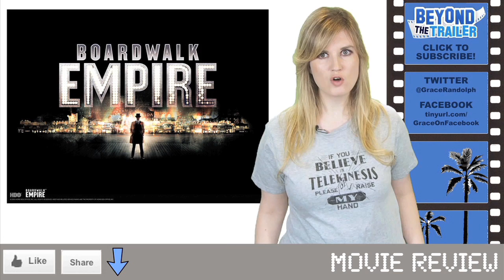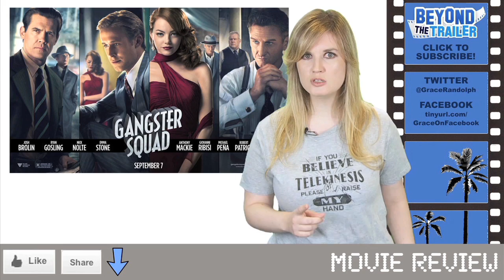Lawless Movie Review : Beyond The Trailer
Lawless Movie Review!  Beyond The Trailer host Grace Randolph gives you the low-down on Lawless starring Tom Hardy, Shia LaBeouf, Guy Pearce and Jessica Chastain, based on the book by Matt Bondurant!  Then get a review of Lawless from audiences fresh from the theater today!  And do Shia LaBeouf's real life antics about full front nudity and onscreen sex distract from the film?  Enjoy Lawless in 2012, and make Beyond The Trailer your first stop for movie news on YouTube today!